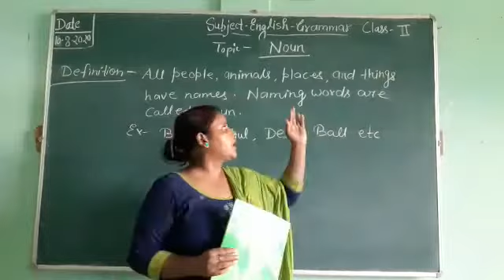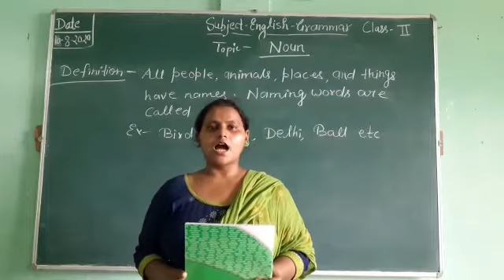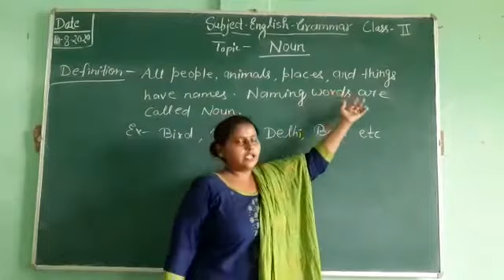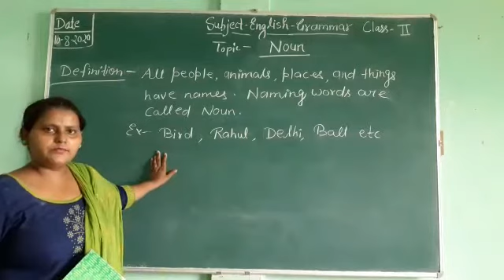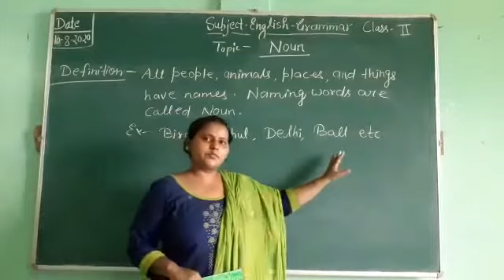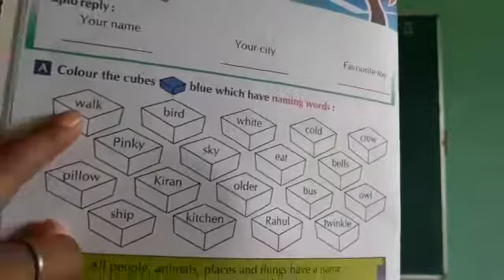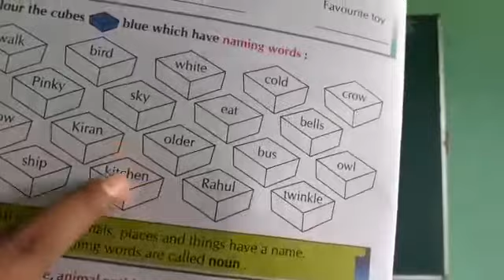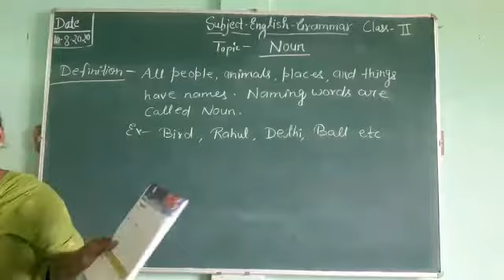August 10, 2020 Class 2 English